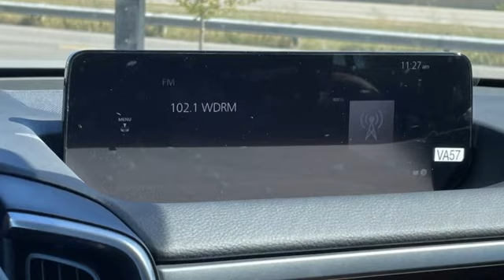New 2024 Mazda CX-50 Rochester MN Winona, MN K24204 - SOLD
Year: 2024
Make: Mazda
Model: CX-50
Trim: 2.5 Turbo Meridian Edition
Engine: 2.5L I4 Turbocharged DOHC 16V LEV3-ULEV70 227hp
Transmission: 6-Speed Automatic
Color: Beige
Interior: Terracotta Lth
Stock #: K24204
VIN: 7MMVABXY2RN157376
2024 Mazda CX-50 2.5 Turbo Meridian Edition 4D Sport Utility 2.5L I4 Turbocharged DOHC 16V LEV3-ULEV70 227hp AWD Zircon Recent Arrival! ABS brakes, Active Cruise Control, Alloy wheels, Compass, Electronic Stability Control, Front dual zone A/C, Heated door mirrors, Heated Front Bucket Seats, Heated front seats, Illuminated entry, Leather Seat Trim, Low tire pressure warning, Power Liftgate, Power moonroof, Remote keyless entry, Traction control. 23/29 City/Highway MPGbrbrWe look forward to earning your business. Part of the Rochester Motor Cars Family.

-Customer Enthusiasm
-Employee Satisfaction
-Financial Performance
-Market Effectiveness-
-Ongoing Improvement

Address:
2955 48th Street Northwest Rochester